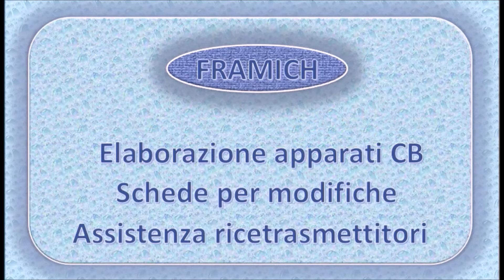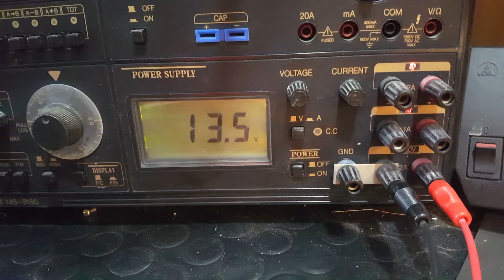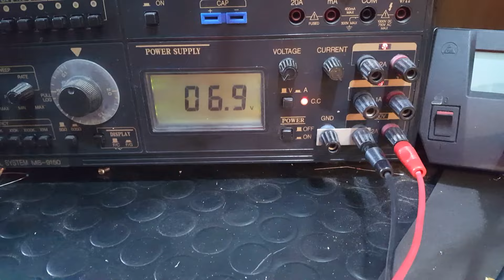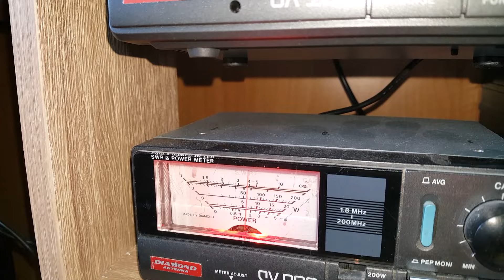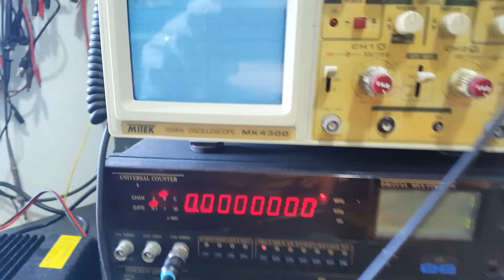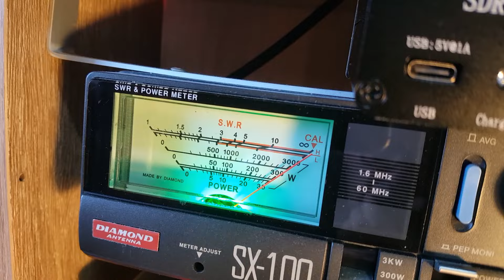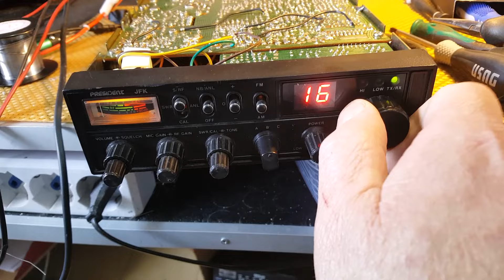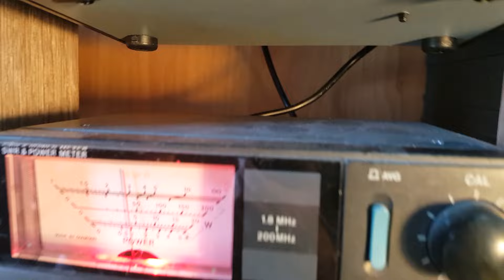Video due CB President, Herbert e JFK di Salvatore di Cirimido CO - Ripaati -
Sulla prima radio, risolto il corto per un condensatore in perdita e quindi incrementata la modulazione, sul JFK, sistituzione del display e migliore su portante e modulazione.